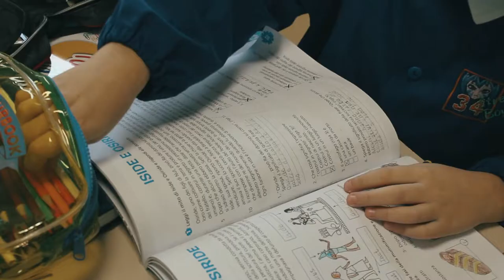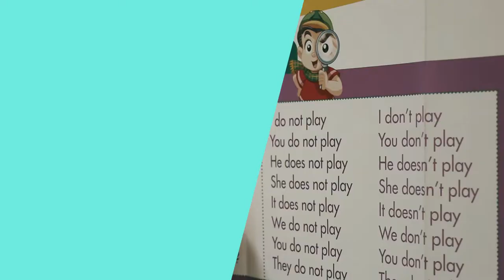PRIMARIA SAN CLAUDIO / IC "Da Vinci Ungaretti" Fermo